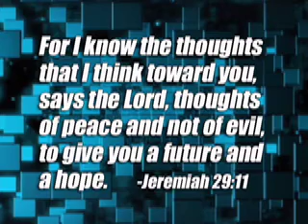Pastor Tim Smith "Thinking God Thoughts"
Pastor Tim Smith of Cornerstone Christian Center in Torrance, California sharing a word about thinking like God thinks. Cornerstone Christian Center is a growing  non-denominational, multi-racial church in suburban Los Angeles. Cornerstone Rocks!